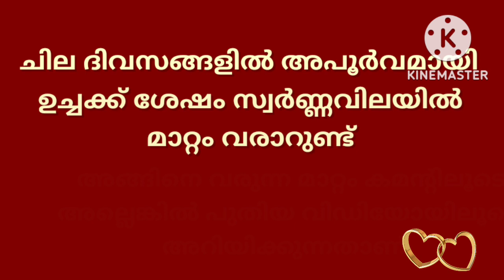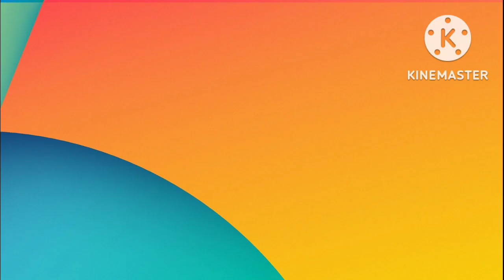ഗോൾഡ് മാർക്കറ്റ് ഇപ്പോൾ/09/12/2022/ഇന്നത്തെ സ്വർണ്ണവില/gold rate today/916